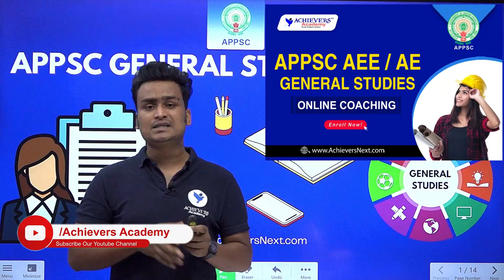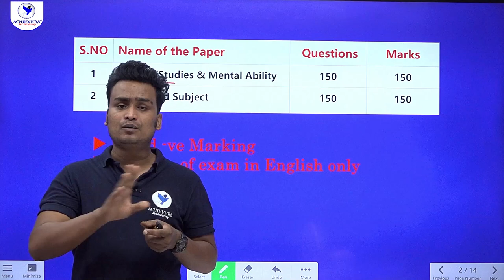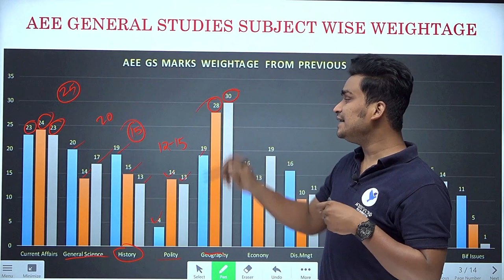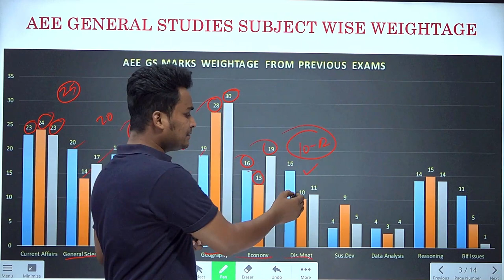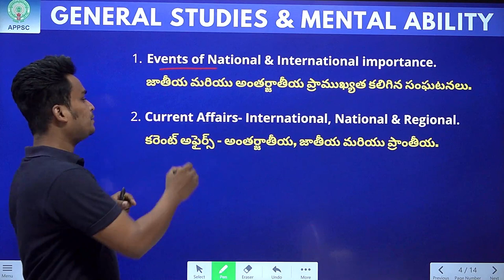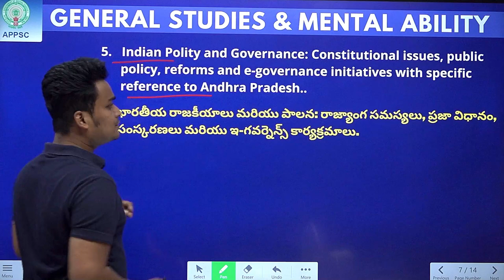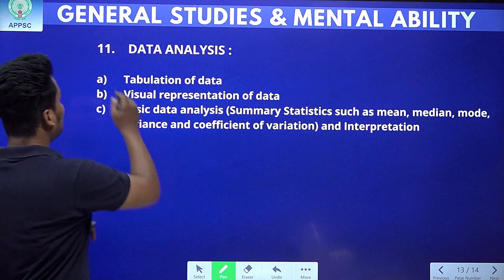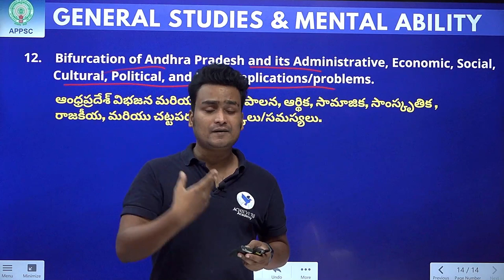APPSC AE General Studies Syllabus Analysis & Preparation Strategy 2021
🔴 APPSC AE Assistant Engineer General Studies Syllabus Analysis & Preparation Tips 2021 by @ACHIEVERSACADEMY
In this video, know about the APPSC AE Recruitment Notification 2021 Exam General Studies Paper detailed Syllabus & Weightage Analysis and right preparation strategy to crack the APPSC AE Exam in 2021 by scoring high marks in General Studies. You can also join our online classes for AE General Studies Paper by expert faculty of @ACHIEVERSACADEMY

👉 Link to Join APPSC AE General Studies Online Classes